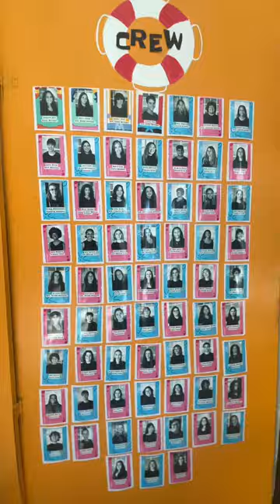Mini Vlog- The SpongeBob Musical | Timber Creek High School 2024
My son was cast as SpongeBob in his theater production of The SpongeBob Musical. Here’s a mini vlog of one of his shows. I am so proud of him 🧽🍍